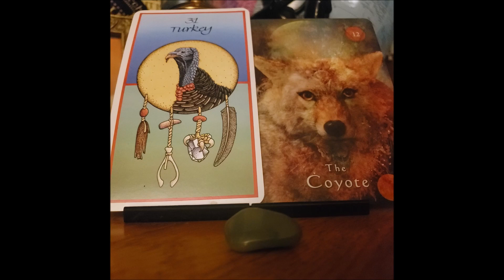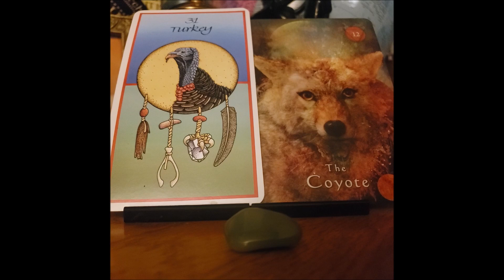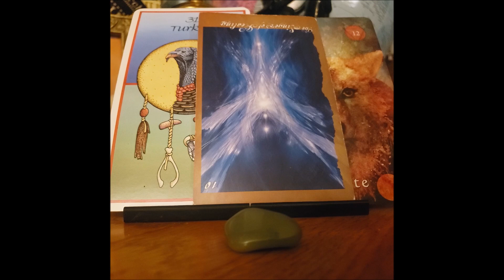Taurus Weekly Oracle - To Receive You Must Give